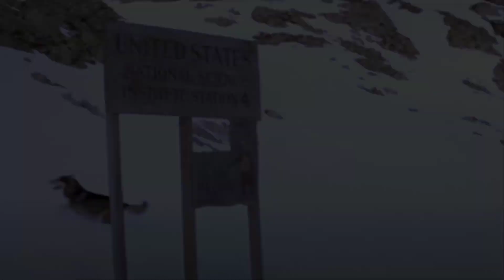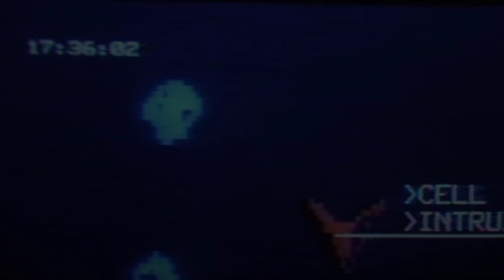The Thing Horror Movie Part 2 Explained in urdu or hindi ❘ Hollywood movies ❘ Hollywood Urdu ❘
In this video i have explained the thing horror hollywood movie part in urdu or hindi language